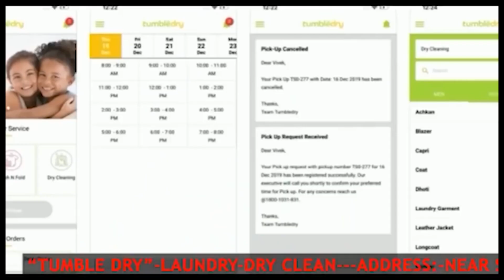মৃত বাঘের বাচ্চা উদ্ধার